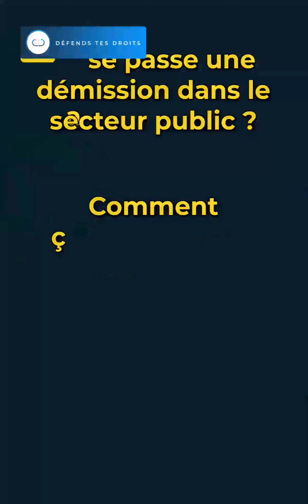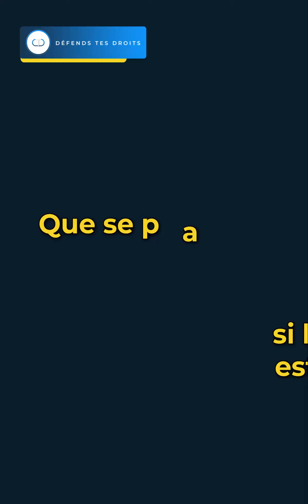📜 Comment démissionner quand on est fonctionnaire ? 📜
Explorez les procédures spécifiques à suivre pour une démission dans la fonction publique, un processus qui diffère de celui du secteur privé.

📘 Guide pour démissionner de la fonction publique :
Nous discuterons des étapes requises pour soumettre une démission en tant que fonctionnaire, incluant la notification formelle à la hiérarchie, les délais de préavis possibles, et les conditions spéciales à respecter. Ces informations sont cruciales pour assurer que la démission soit traitée correctement et conformément aux règlements administratifs.

Pour un soutien juridique approfondi, visitez defendstesdroits.fr 🛡️

📞 Besoin de conseils ? Contactez notre service juridique au 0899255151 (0,80 €/min).